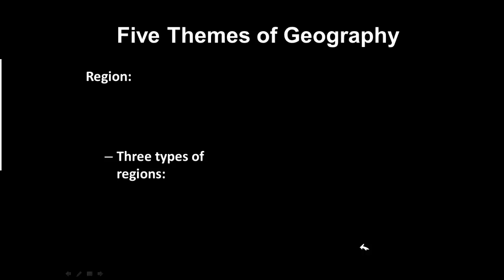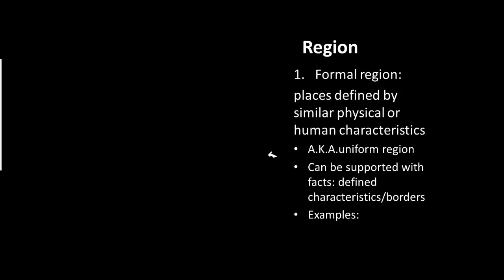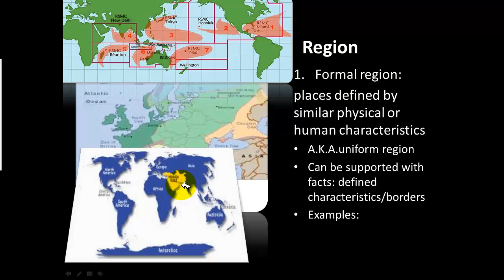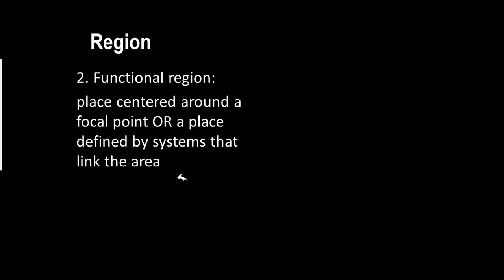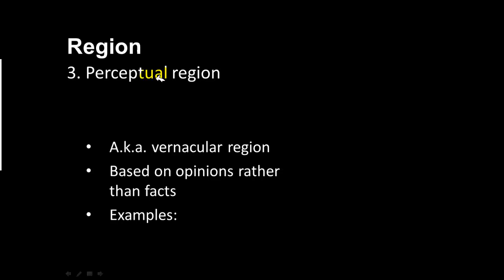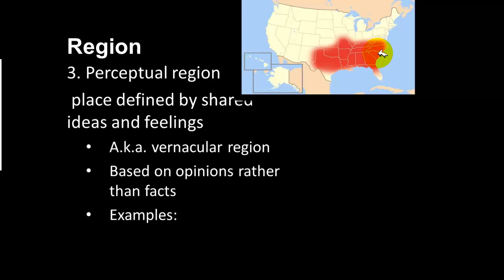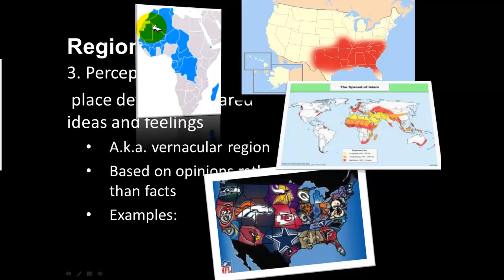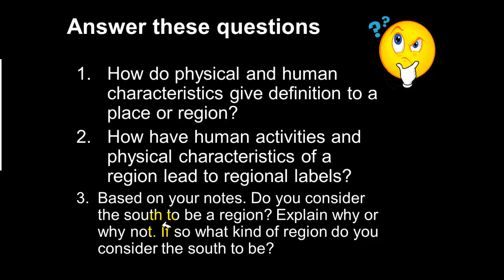Region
Themes of Geography the theme of region